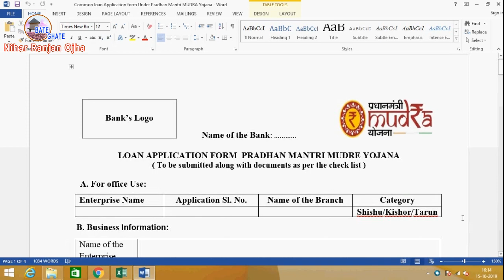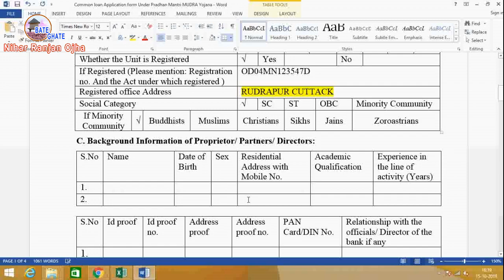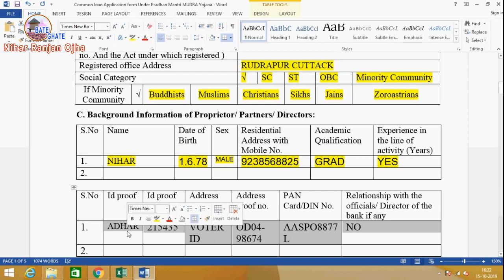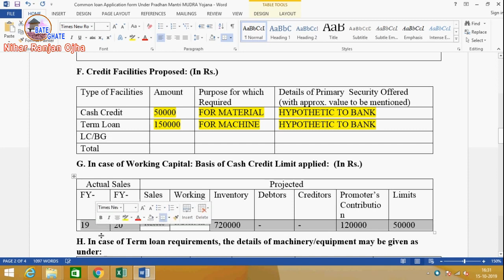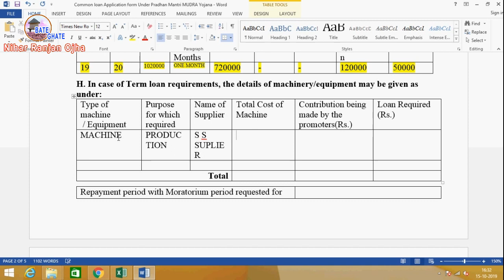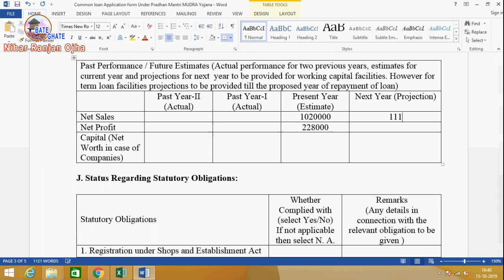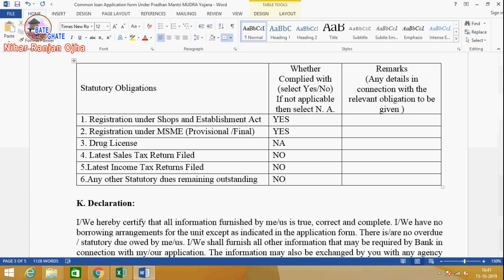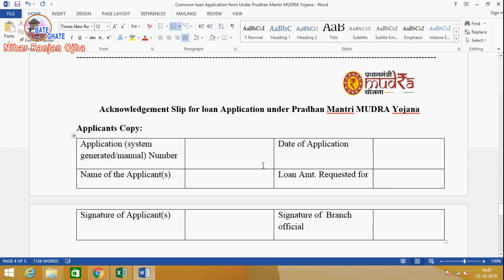MUDRA loan application ODIA I how to fill MUDRA loan application form (Business Reg & Tips EP#11)